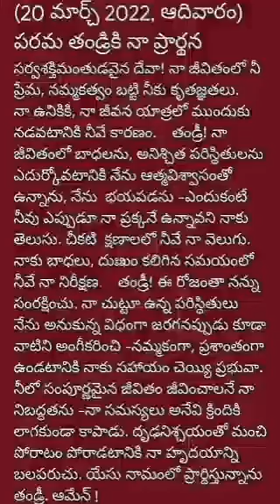అనుదిన ప్రార్థన (20-3- 2022 ఆదివారం)